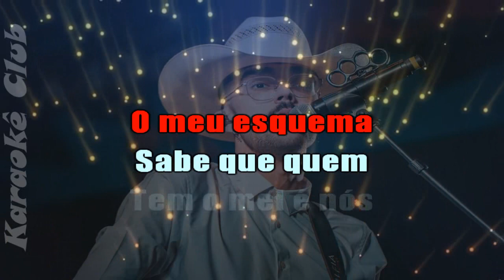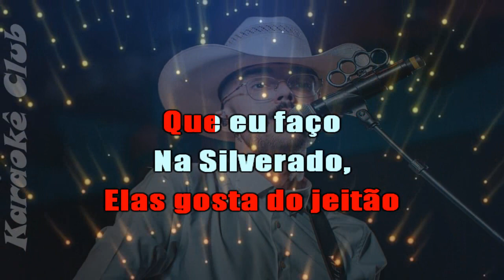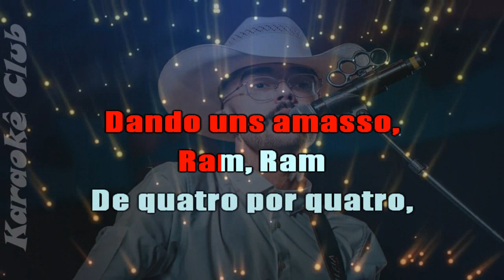LUAN PEREIRA - SILVERADO ( KARAOKÊ )